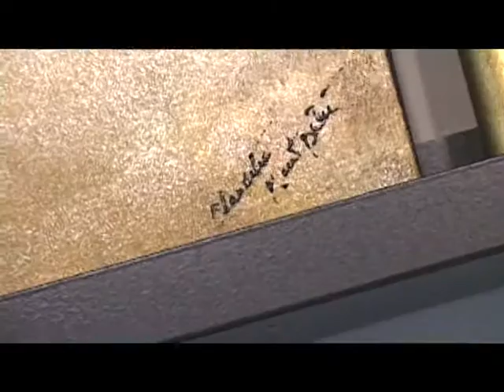Françoise Falardeau reçoit Claudette Montpetit, pastelliste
Entrevue de Françoise Falardeau